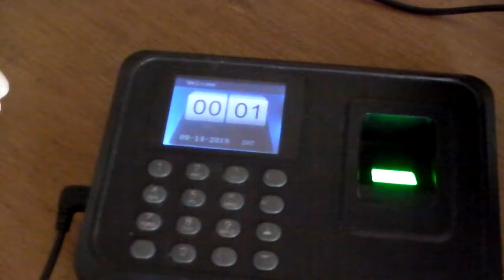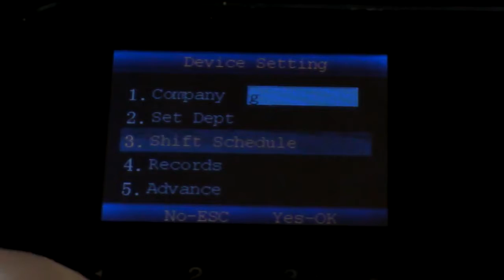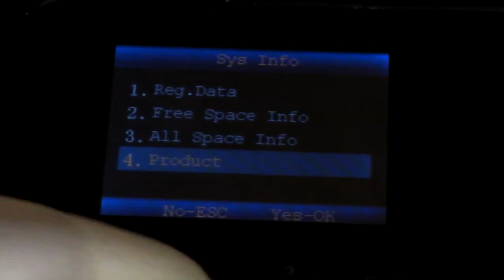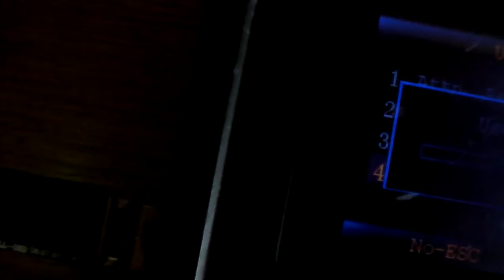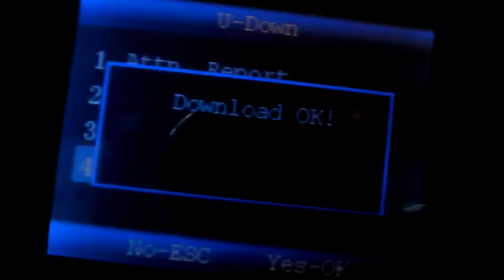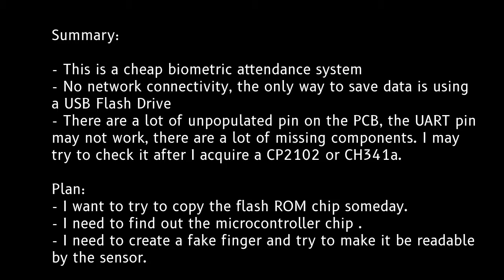#42 Biometric Fingerprint Attendance System Teardown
Operation and Teardown of Biometric Fingerprint Attendance System Hardware. Standby for a follow up video on extracting the data from the SPI ROM Chip, identifying the microcontroller and finding out if the UART pins works.